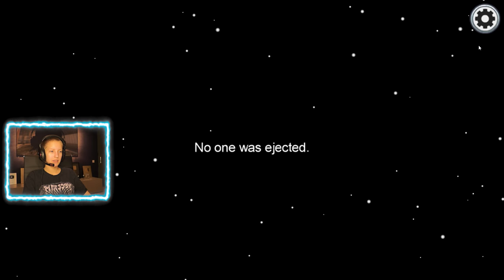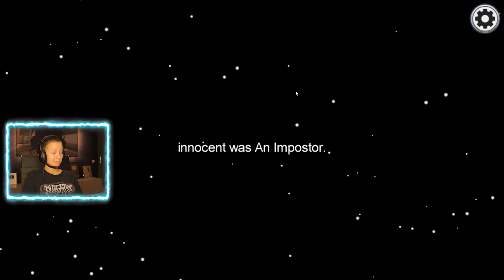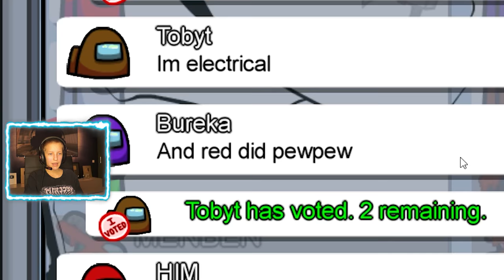CATCHING THE IMPOSTOR IN THE ACT!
I saw the Impostor kill a crewmate, what happened next...